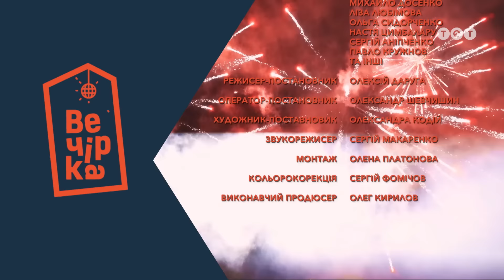Вечеринка. 9 серия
После зажигательной ночи вместе, Диана влюбилась в Димона. Но парень не готов к серьезным отношениям и думает, как красиво ее бросить. А вечером на вечеринку приехал парень, с которым у Алисы должна быть свадьба.